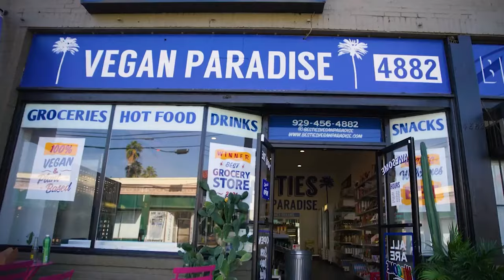Meet Germany's strongest man & star of the movie, The Game Changers, Patrik Baboumian!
How does Germany’s strongest man stay vegan?

World Records, Comic Books, and Veganism: Germany’s strongest man stands up for the animals.

Patrik Baboumian—the world record-holding strongman, 10-year vegan, and former bodybuilder featured in The Game Changers—sits down with our vKind Connects host, Dr. Shabnam Islam, to share his vegan story!

In this incredible interview, we learn how celebrity vegan bodybuilder Baboumian has carved a path in both vegan fitness and activism, setting an example for men around the world.

From athletic performance to the nitty-gritty of nutritional timing, Patrik Baboumian dispels protein myths and misconceptions about building muscle on a vegan diet, as well as sharing his own journey as an athlete transitioning from vegetarian to vegan, and what the future holds for his activism career.

⚡️Let’s power up the VegEconomy together!

♡ ABOUT US

vKind is the world’s largest U.S. vegan search platform, bridging the gap between vegan companies and conscious consumers.

Let’s power up the VegEconomy together! Looking for a specific type of vegan professional? Vegan business? Vegan product? vKind is an easy-to-use digital platform that makes it simple for everyone, from vegans to veg-curious, to find and support vegan businesses, plantbased businesses, & vegan professionals offering products and services, and even cruelty-free, healthy, and eco-friendly experiences. If it's vegan you'll find it on VKIND.COM!

♡ GET MORE VKIND!

A VKIND STUDIOS PRODUCTION